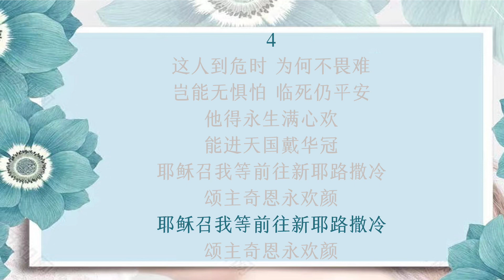33 到新耶路撒冷